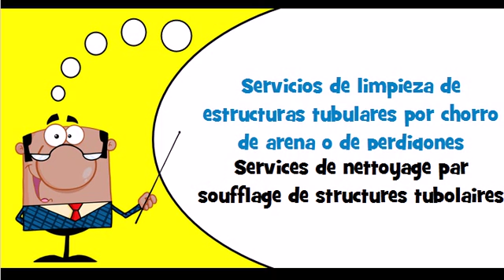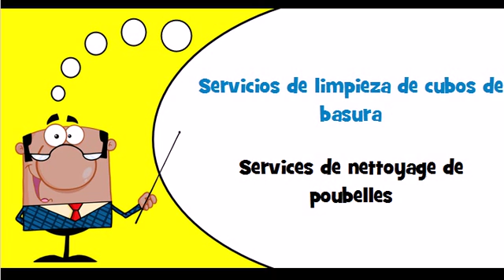Vocabulaire espagnol Thème = Servicios de limpieza